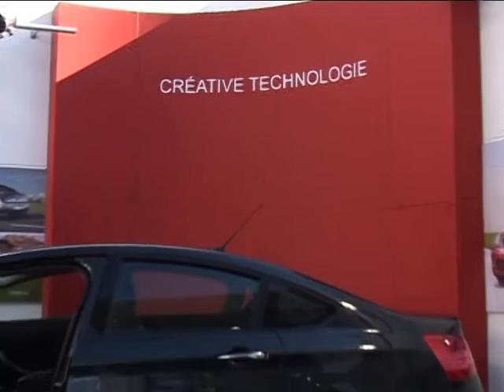Osvaldo Marchesin - Director de Ventas - Citroen Argentina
Citroën en La Exposición Rural 2010